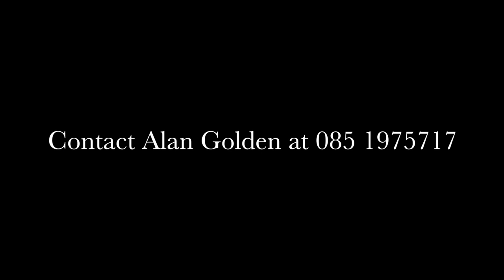Behind the scenes Ballygunner GAA launch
This is the launch of the Phantom 4 aerial photography aircraft at the GAA centre in Ballygunner, Waterford City. Golden Moments Aerial Photography are specific operations permit holders from the Irish Aviation Authority, licence number 150119 for flights in air traffic controlled zones and in built up areas.